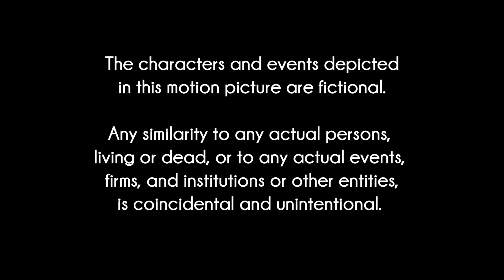Pure Chemistry • Starlighter (Minecraft Animation Series)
In this episode of the Minecraft magic school animation series, Starlighter, we attend a magic potion class where everything is just pure chemistry 💕

✨Apply to be a part of my Roleplay Team!

🚨 Stay up to date with Starlighter! 🚨

🥰 Starlighter would not be possible without the help of all these lovely souls! 🥰
shorturl.at/txPV3

📢 Huge shoutout to McHorse for creating the BlockBuster mod, which this series would not be possible without! 📢